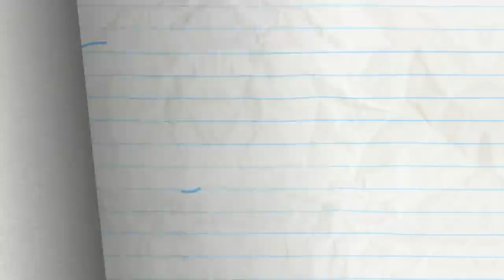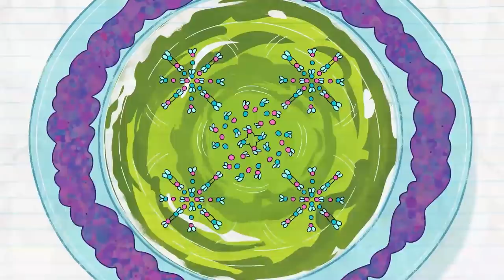"Provoke and Mirrors" | Pencilmation Cartoons!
Episodes in this compilation:

0:00 - PROVOKE AND MIRRORS

2:28 - MENTAL DETECTOR

5:54 - PORTRAIT IN SPAZ

6:49 - HELTER SHELTER

9:43 - MARCH OF THE PENCILMATE

12:45 - END OF THE WORLD WIDE WEB

15:15 - READY TAME FIRE

18:42 - MY OWN WORST PENEMY

21:53 - FLY ME TO THE SOUP

23:49 - READY PET, GO

26:03 - OWL NIGHT LONG

28:32 - ZEST IN SHOW